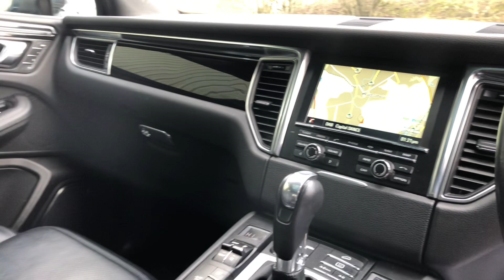2015/65 Porsche Macan 3.0 TD V6 S PDK - Only 35,000 miles with panoramic roof & BOSE sound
BIG SPEC PORSCHE MACAN 3.0 TD V6 S PDK - PANORAMIC ROOF - 19" TURBO ALLOYS - PCM NAVIGATION SYSTEM- COMFORT MEMORY PACKAGE - Introducing a rare gem, a 2015 65 registered Night Blue metallic Porsche Macan 3.0 TD V6 S PDK with Black hide, boasting only 35,000 miles from new and a single owner. This pristine vehicle is equipped with £8,000 worth of premium options, including Porsche Communications Management (PCM) with navigation module, panoramic roof system and 19" Macan Turbo alloy wheels. Indulge in the luxury of comfort seats with memory package (14-way), BOSE surround sound system, and mobile phone preparation. Enjoy heated front seats and a power tailgate system for added convenience. Noteworthy features include a metallic paint finish, black high gloss interior package, and a striking Porsche crest embossed on the front headrests. This Macan also boasts additional enhancements such as aluminium door guards, VTS security package, and wheel centres with full colour Porsche crest. Safety meets style with front fog lights, tyre pressure monitoring, and a headlamp washer system. Experience superior driving with dual-zone Climatronic climate control, cruise control with speed limiter, and a dimming interior mirror. The adjustable steering column ensures a personalised driving experience. Immaculate throughout, this Macan is a true one-off example with its super-low mileage. Don't miss the chance to own this extraordinary Porsche – a perfect blend of elegance, performance, and exclusivity. VIEWING STRICTLY BY APPOINTMENT ONLY - FOR FURTHER INFORMATION REGARDING THIS VEHICLE AND ANY OTHER PRESTIGE OR PERFORMANCE MARQUE IN STOCK, PLEASE CALL SALES DIRECT ON 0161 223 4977. VEHICLE FINANCE SPECIALISTS OFFERING COMPETITIVE H.P, L.P & P.C.P DEALS AND PART EXCHANGE PRICES - PLEASE VISIT OUR FOR FURTHER INFORMATION. NATIONWIDE DELIVERY AVAILABLE, INTERNATIONAL ENQUIRIES WELCOME